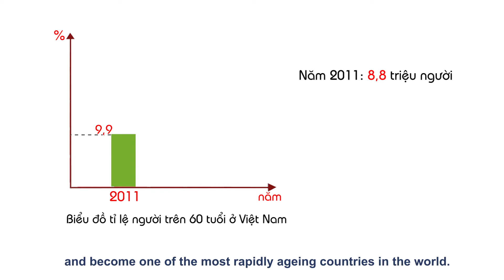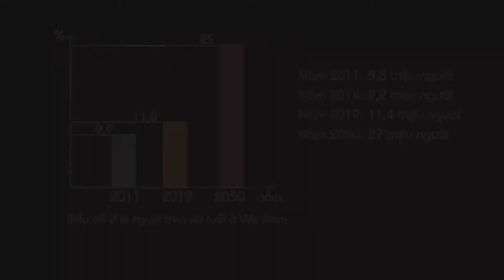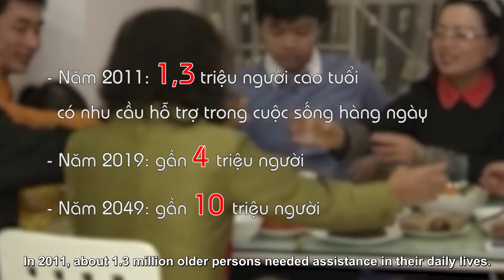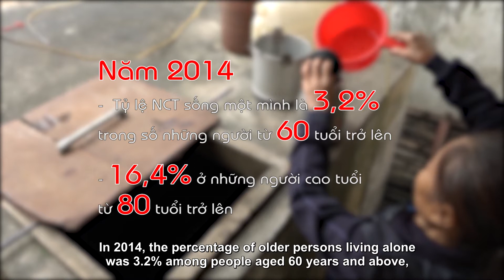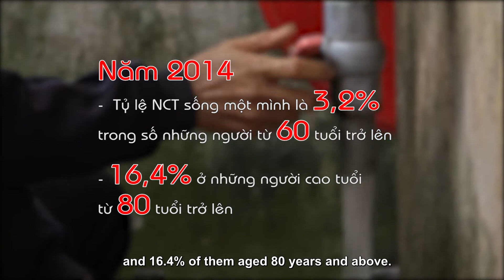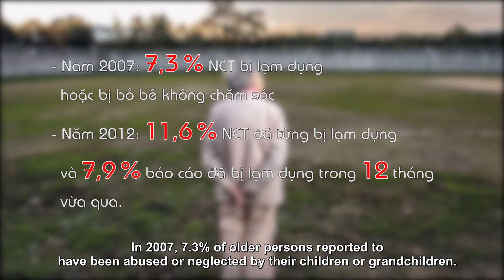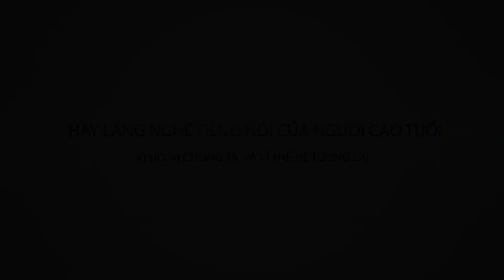Già hóa dân số và Tiếng nói của người cao tuổi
Xu hướng già hóa dân số đang diễn ra trên tất cả các khu vực và các quốc gia, đặc biệt tại các nước đang phát triển. Ước tính đến năm 2040, sẽ có khoảng nửa tỷ người thuộc nhóm dân số trên 65 tuổi sống tại khu vực châu Á - Thái Bình Dương.

Già hóa dân số có tác động sâu rộng tới tất cả các nhóm dân số và toàn xã hội. Già hóa dân số mang đến cả cơ hội và thách thức. Tận dụng các cơ hội của già hóa dân số, giải quyết các thách thức và đáp ứng nhu cầu của người cao tuổi, đảm bảo cuộc sống khỏe mạnh, hạnh phúc sẽ giúp các quốc gia đạt được lợi tức dân số lần thứ 2.